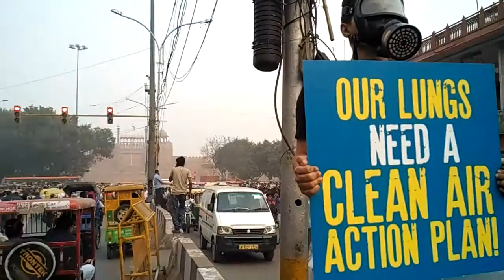Episode 6: Our Lungs Need A Clean Air Action Plan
I stumbled upon this guy while walking around Old Delhi, which is better known as Chandni Chowk. Behind him you can see Red Fort.

Three facts about air pollution that blow my mind:
1. Did you know that 200,000 Americans die prematurely every year because of air pollution?
2. More children in Africa die from air pollution than malnutrition.
3. There's no "safe" air pollution level. If it's not zero, it's deadly. Yes, breathing kills.